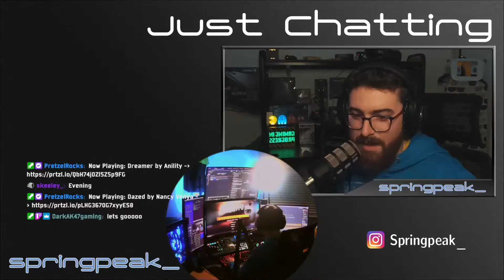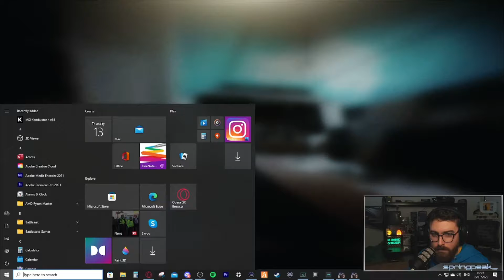Hunting Scavs for Sport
Join myself and Max Tiberius on our hunt to quest around interchange.

I am not an Interchange main at all so as always, I hop in Max's rucksack for the ride!

This was all recorded live on Twitch Find me live Tuesday through Friday TWITCH TWITER ALL THE LINKS FOR OTHER SOCIALS